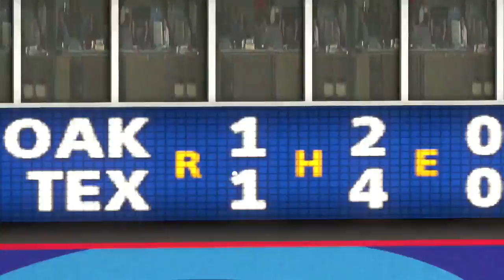MLB 14 The Show (PS4): Matt Myer (Catcher) Road To The Show - EP48 (Dual Comm with MrHurriicane)